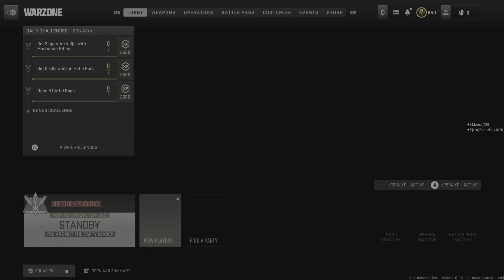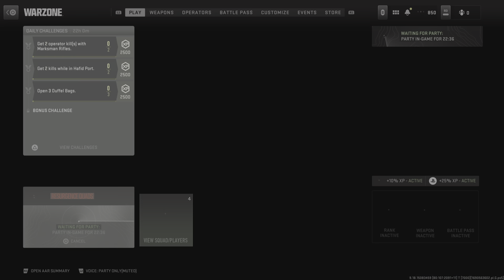Call of Duty: Modern Warfare II_20230729020036